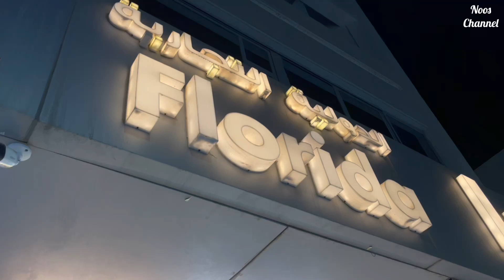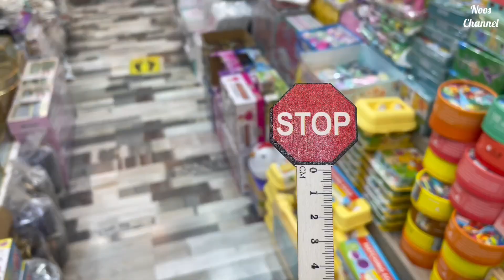محل فلوريدا في سوق المباركية 😍